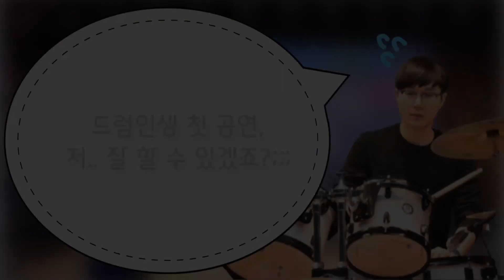퇴근후엔 밴드 해야지!! : 밤이 깊었네(자막) _ 크라잉넛 - [중앙보훈병원 밴드] : THE NOLZA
중앙보훈병원 공식밴드 : THE NOLZA

밤이 깊었네 - (원곡 : 크라잉넛) / 자막 추가

2019년 중앙보훈병원 - 비젼 2030 행사 축하무대

Vocal : 송 길마로
Guitar 1 : 김 재평
Guirar 2 : 강 창순
Bass : 전 창석
Synth : 홍 예나
Drum 1 : 한 인선
Drum 2 : 이 승재